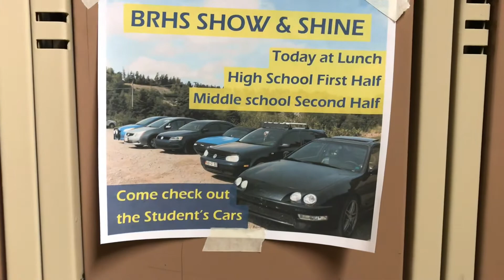High School Parking Lot Show And Shine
Car Show / Show and shine on the last week of high school

Cars
Toyota Corolla
Volkswagen Golf
Mazda miata
Toyota Matrix
Acura Integra
Ford F-150
89 Toyota pickup
Mazda 3